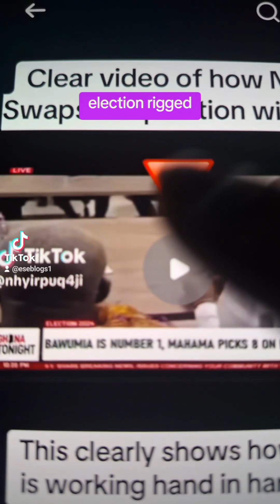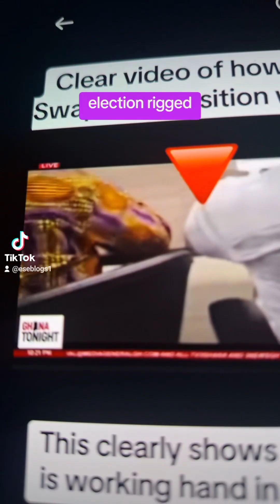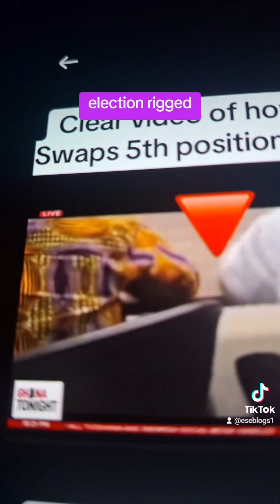Ghana NPP party : Electorate staff swap 5th position to 1st witness on video camera